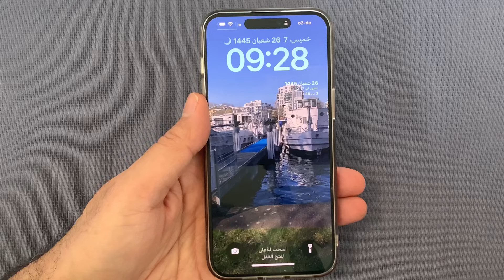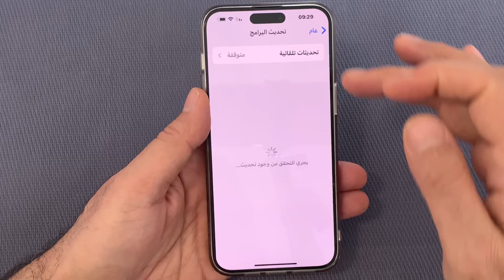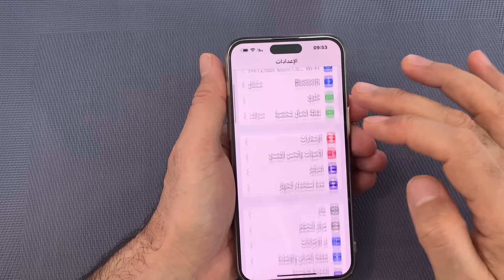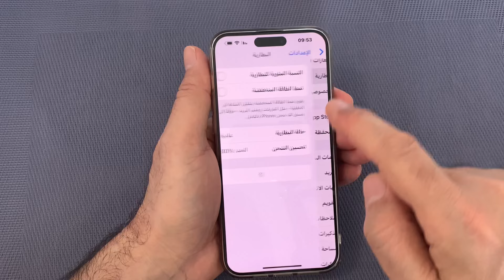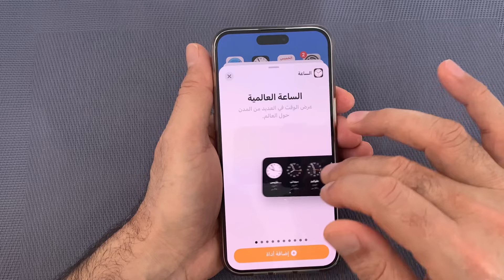اخر تحديث الايفون 15 / تحديث الايفون 15 الى iOS 17.4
اخر تحديث الايفون 15
 تحديث الايفون 15 الى iOS 17.4
iOS 17.4
تحديث iOS 17.4